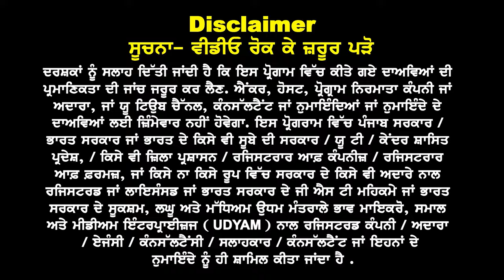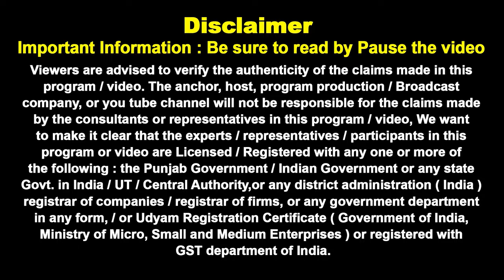Australia Schooling Visa ਧਮਾਕਾ, 7th to 10+1 ਬਾਅਦ ਧੜਾਧੜ Schooling Visa With Family I Without IELTS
7th to 10+1 ਬਾਅਦ
ਧੜਾਧੜ Schooling
Visa With Family

Seats Open, Without
IELTS, Lowest Fees